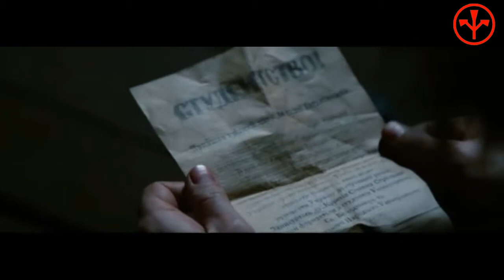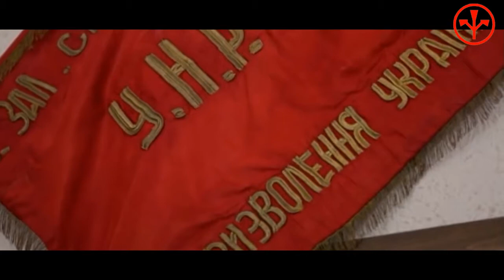Кращі Українські Хіти 2020 Віктор Подорога - КРУТИ (кліп 2018)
автор пісні Віктор Подорога
виконує і композитор Дмитро Вовк
кліп створив Вадим Подорога